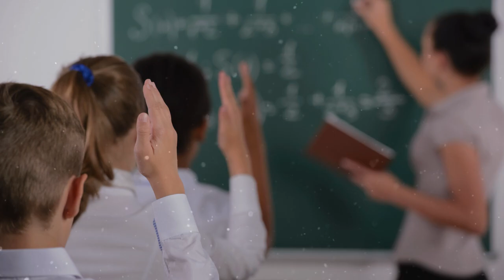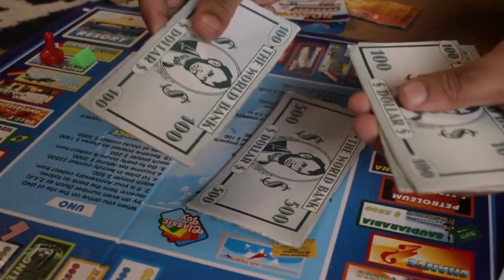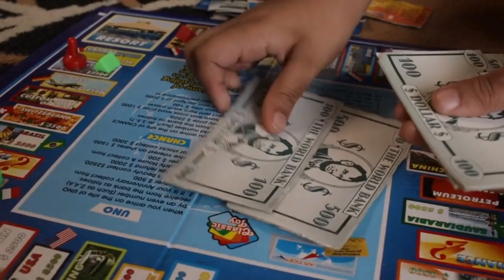𝗗𝗲𝘀𝗰𝘂𝗯𝗿𝗮 𝗮 𝗔𝗿𝗺𝗮 𝗤𝘂𝗲 𝗼 𝗦𝗜𝗦𝗧𝗘𝗠𝗔 𝘂𝘀𝗮 𝗣𝗮𝗿𝗮 𝗧𝗲 𝗗𝗲𝗶𝘅𝗮𝗿 𝗣𝗼𝗯𝗿𝗲 - 𝗿𝗼𝗯𝗲𝗿𝘁 𝗸𝗶𝘆𝗼𝘀𝗮𝗸𝗶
primo rico
primo pobre
renda extra
thiago finh
me poupe
bruno perine
natahalia arcuri
pai rico pai pobre
pablo marçal
jovens de negócio
dinheiro
empreendedorismo